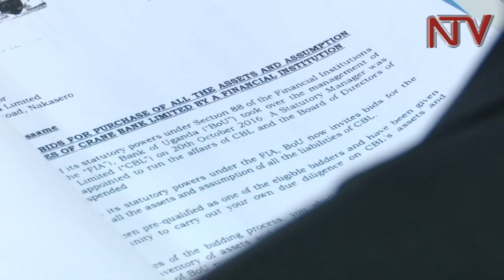OKUGULA CRANE BANK: Aba DFCU bababuuzizza eby’okumukumu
Akakiiko ka parament akalondoola ebitongole bya gavumenti olwaleero kakizudde nti banka ya DFCU yeyabalirira eby’obugaga bya bank ya Crane Bank gyeyagula ku buwumbi 200.

Ababaka bagamba nti omulimu gw’okubalirira eby’obugaga bya Crane Banka gwalina kukolebwa gwaya Bank enkulu, wabula ng’okugulekera DFCU kyavaako okudondola ebyobugagga bya Crane bank